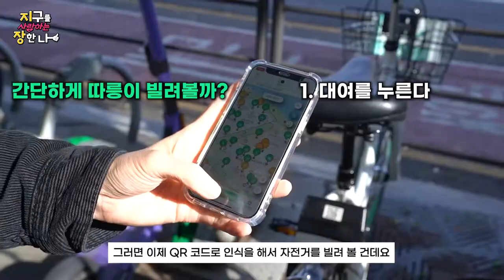살도 빼고🏃🏻‍♂️ 탄소☁ 다이어트까지? 따릉이🚲로 일석이조!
안녕!🤗

🌍쓸수록 환경에도 좋고, 나에게도 좋은 제품을 추천해드립니다🌍

오늘의 지장템은 바로~
✨서울 시민의 발🦶🏻, 공공자전거 따릉이🚲입니다!✨

따르릉❗ 따르릉❕ 비켜나세요
자전거🚲가 나갑니다 따르르르릉❗

2015년부터 무려 6년간 따릉이🚲를 타온
따릉이 고수가 낱낱이 설명하는 서울자전거의 장단점 😎

그리고 지구🌍를 지킬 수 있는 이유까지 알고 싶다면
지금 바로 영상을 시청해주세요 🎬

👍영상을 보시는 여러분들은 공공자전거에 몇 개의 지장을 주셨나요?👍
지구를 사랑하는 아이디어나 지장템으로 보고 싶은 제품이 있다면 덧글 남겨주세요~

00:00 하이라이트
00:11 지장템 소개 - 서울자전거 따릉이
00:59 따릉이의 장점
02:54 단점은 없을까?
04:15 따릉이로 탄소 다이어트
06:00 친환경 소비활동 '공유경제'
06:34 오늘의 지장템 점수는요?

구성/제작 = 양문선 기자, 이혜진 기자, 임예리 기자